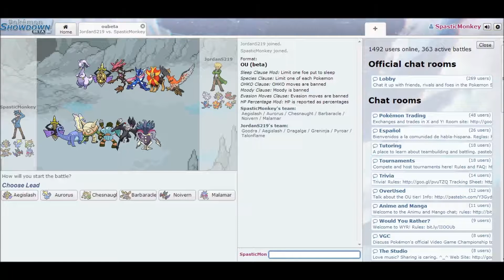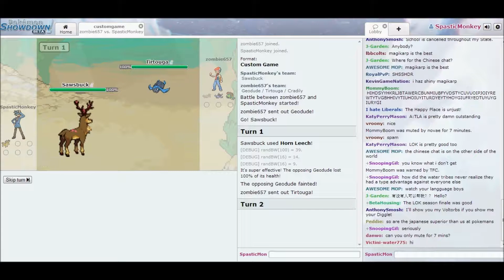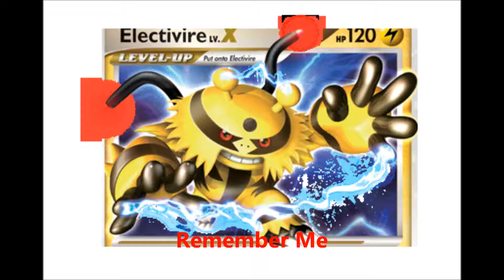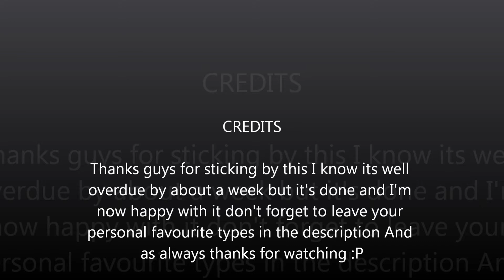My Personal Top 18 Pokemon Types